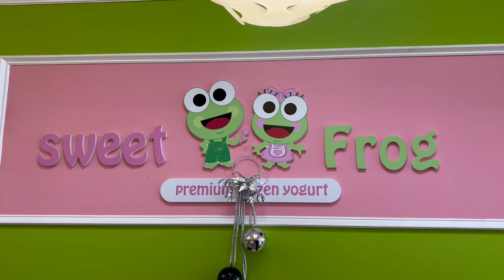Christmas Scene at SWEET FROG - FROZEN YOGURT - Holiday Decorations - December 23rd 2023